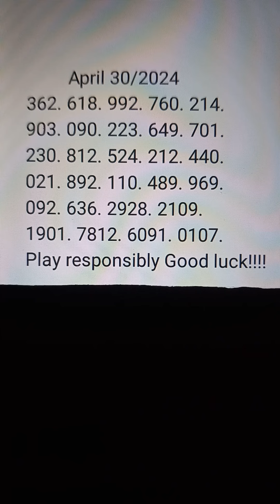daily predictions pick 3&4 lottery digits